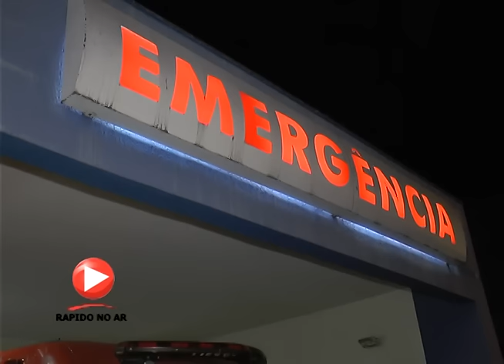Homem morre após acidente de moto no anel viário de Limeira - 22-01-2017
Somos um canal independente e produzimos vídeos todos os dias para os assinantes - Jornalismo, notícias policiais, matérias investigativas, reportagens e muito mais. Assine já!